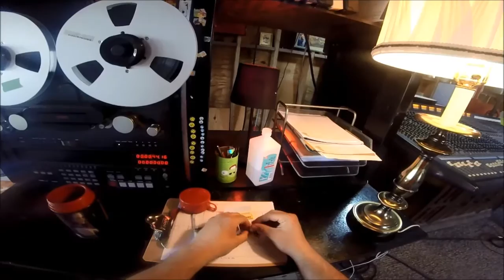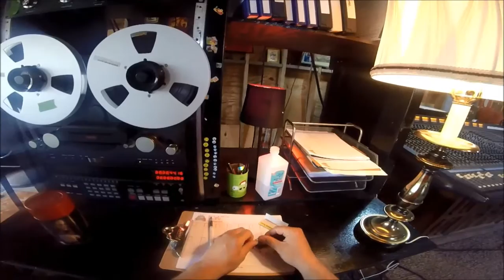ROLLING A JOINT 101 [BUFFALO KILLERS TUTORIAL]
In celebration of BUFFALO KILLERS' 10th anniversary, get a free pack of ltd. edition Buffalo Killers Rolling Papers with the purchase of their 2006 self-titled LP pressed on Flaming Pink Vinyl through the Bomp! mail-order store
The song featured is "SS Nowhere" from their self-titled first album.